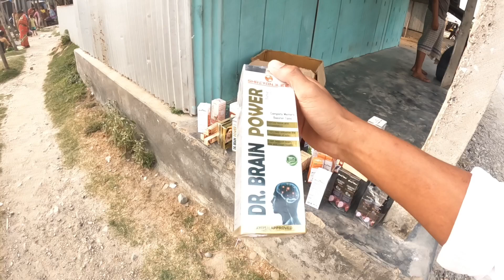Selling Medicines In Bollamjhora Market || Raimona National Park